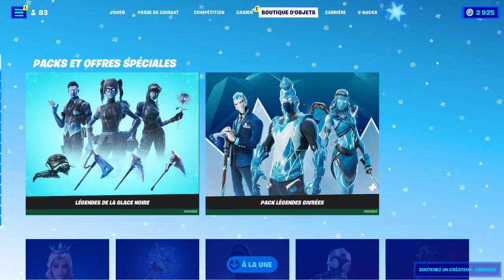BOUTIQUE FORTNITE du 23 Décembre 2021